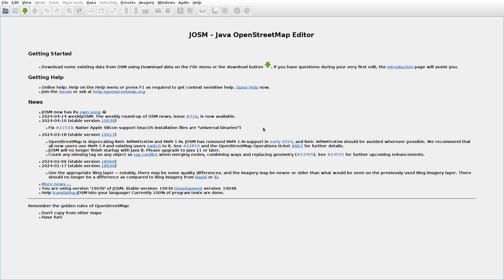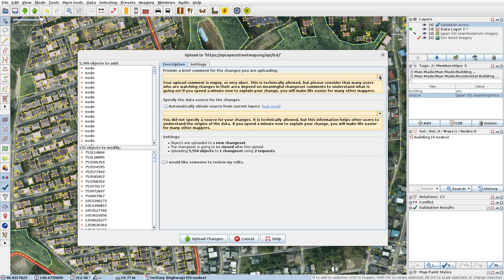JOSMrec1860 2024 04 21